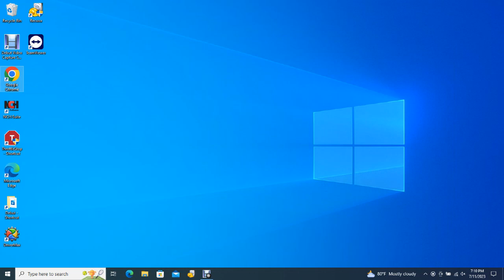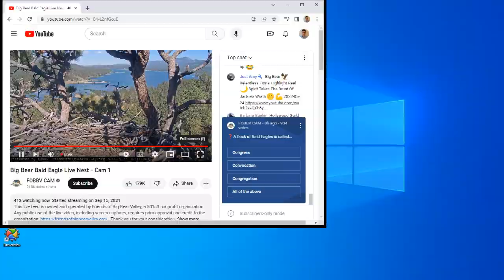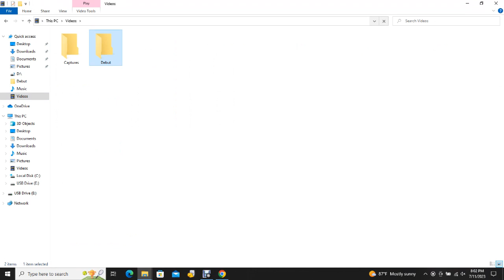Big Bear Bald Eagles 07/11/2023 12:56